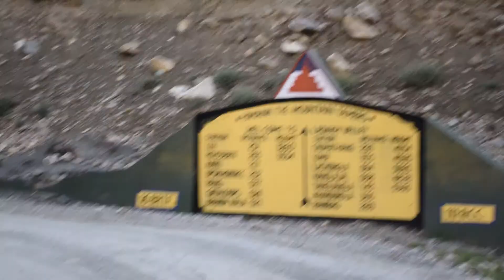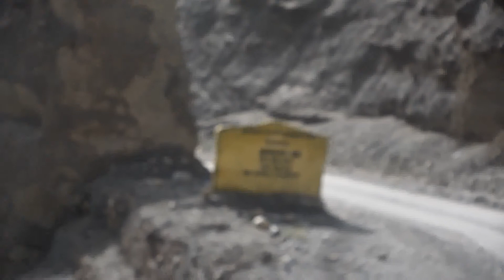De Sarchu a Rumtse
En coche desde Sarchu pasando por el valle y en dirección a Leh - lo que inesperadamente acabamos en Rumtse